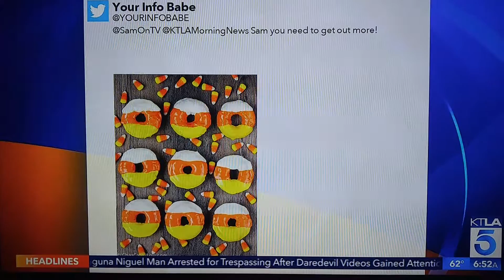ICYMI On @KTLAMorningNews This morning. Which is better, Candy Corn or Peeps?? I weighed in...